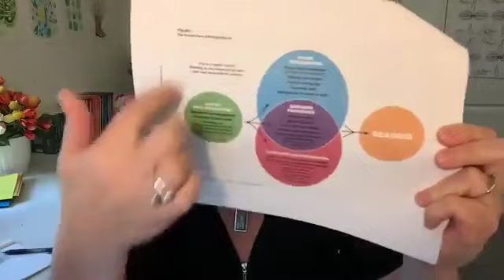Comprehending Comprehension: Episode 3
Topic: Does the Science of Reading Neglect Comprehension?

In our Comprehending Comprehension Episode 3 on August 26th, 2021, we had a lively conversation with many interactive audience members. It was incredibly fun and thanks to all who joined us! I think my favorite part was that we had such a diverse group of participants. Researchers, speech-language pathologists, behavior analysts, teachers, and even parents joined in the conversation. We are huge advocates of examining problems from multiple perspectives so that solutions are innovative, collaborative, and comprehensive. Please stay in the conversation so we can continue to learn from your insights and experiences.

Must Reads
Dewitz, P., & Graves, M. F. (2021). The science of reading: Four forces that modified, distorted, or ignored the research finding on reading comprehension. Reading Research Quarterly, 56, S131-S144.
Hindman, A. H., Morrison, F. J., Connor, C. M., & Connor, J. A. (2020). Bringing the science of reading to preservice elementary teachers: Tools that bridge research and practice. Reading Research Quarterly, 55, S197-S206.
References
Castles, A., Rastle, K., & Nation, K. (2018). Ending the reading wars: Reading acquisition from novice to expert. Psychological Science in the Public Interest, 19(1), 5-51.

Dickinson, D. K., Golinkoff, R. M., & Hirsh-Pasek, K. (2010). Speaking out for language: Why language is central to reading development. Educational Researcher, 39(4), 305-310.
Tunmer, W. E., & Chapman, J. W. (2012). The simple view of reading redux: Vocabulary knowledge and the independent components hypothesis. Journal of Learning Disabilities, 45(5), 453-466.
Footnote
1. Tunmer and Chapman (2012) found that oral language (i.e., vocabulary) influences decoding ability to some extent. However, oral language skills are most useful for recognizing irregular words (i.e., words that do not follow phonetic spelling rules) whereas phonemic awareness and alphabet knowledge are the most efficient and effective resources for decoding text.